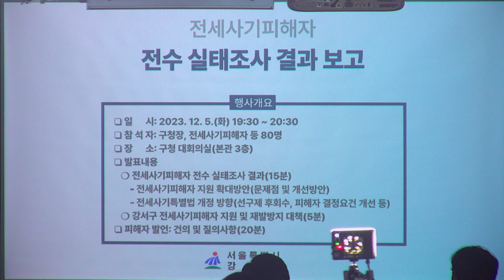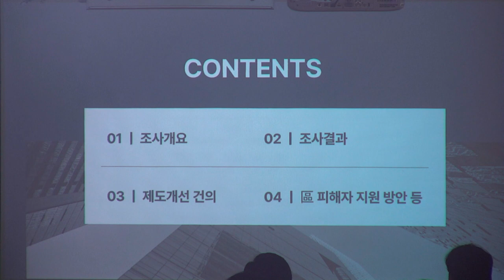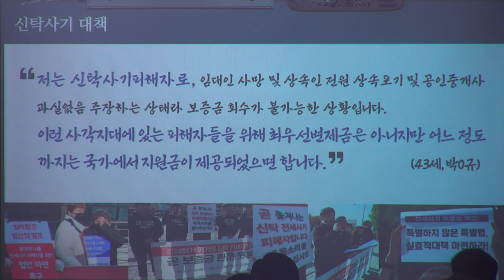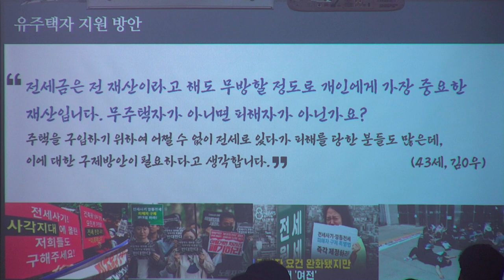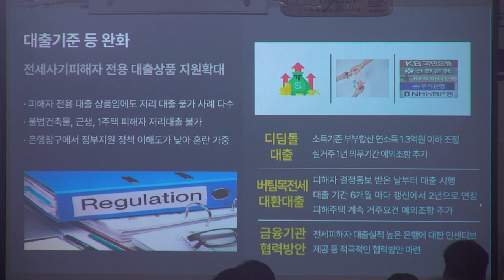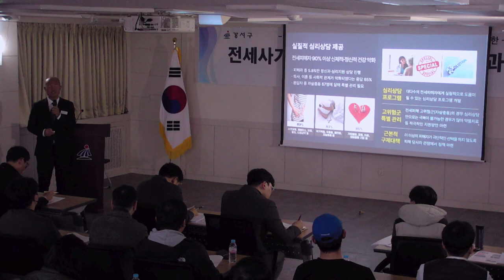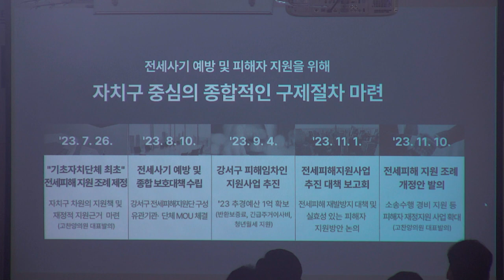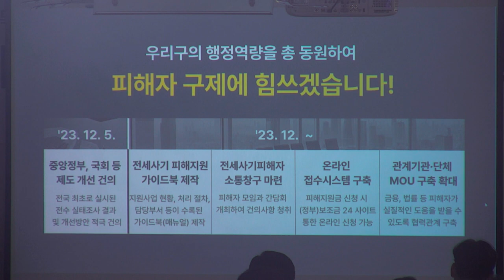전세사기피해자 전수 실태조사 결과 발표 설명회(Full Ver.) - 2023. 12.05. 강서구청 대회의실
전세사기피해자 전수 실태조사 결과 발표 설명회(Full Ver.)
일시:  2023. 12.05.  오후 7시 30분
장소: 강서구청 대회의실

지난 5일 진행됐던 전세사기피해자  전수 실태조사 결과 발표 설명회 의 전체영상 입니다.
(피해자 본인이 영상촬영과 관련해서 거부하신 분과 개인정보와 관련된 내용, 초상권과 관련된 부분은 삭제 또는 화면을 흐리게 처리했했음을 양해해 주시기 바랍니다.)